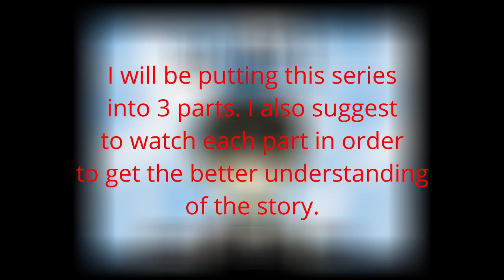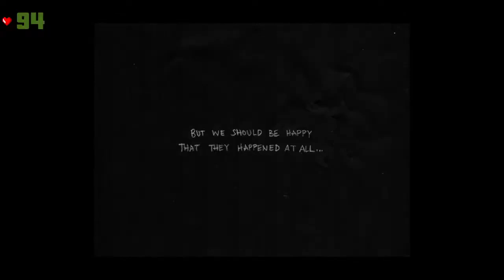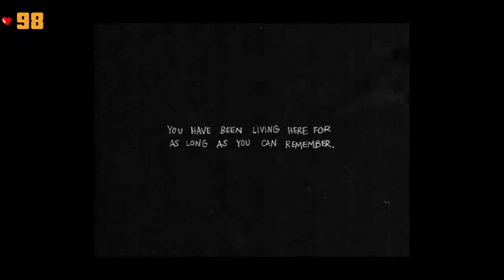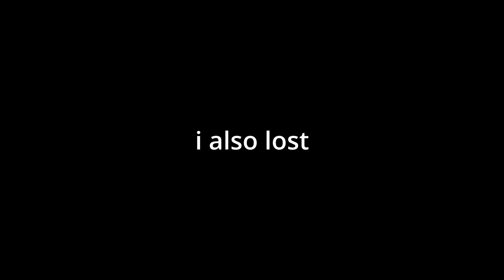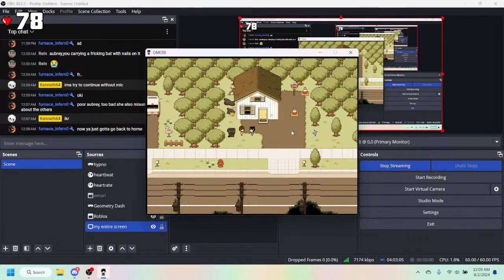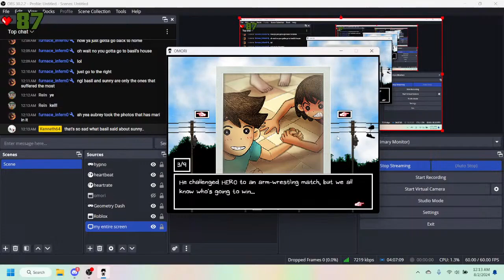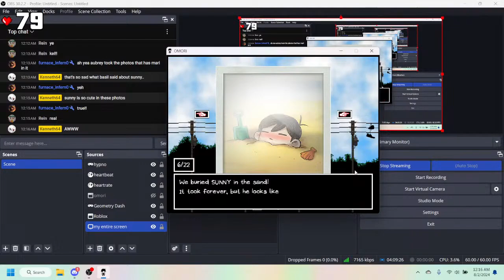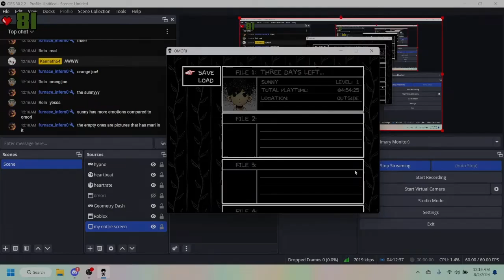The Omori Experience (Part 1)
So yeah, I played Omori. A game I wanted to play since 2022, now I will get to more details and how I felt about on Part 3 which should be done by next week.

Stream 1 and 2 were pretty meh tbh, it was pretty slow but I really liked Space Boyfriend's fight and the story is just about to get deep after this.

(note: editing is pretty lazy sorry, I wish I learned how to edit better with a much better mentality)

Next part will be out as soon as Zoom finishes!

Stream transitions were made by Zoom btw